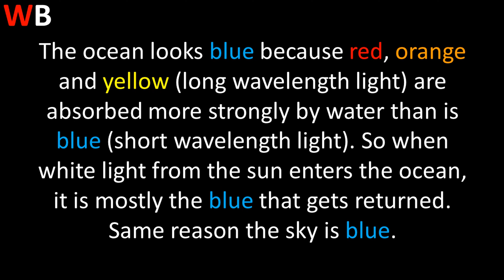Why Is The Sea Blue?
The ocean looks blue because red, orange and yellow (long-wavelength light) are absorbed more strongly by water than is blue (short-wavelength light). So when white light from the sun enters the ocean, it is mostly the blue that gets returned. Same reason the sky is blue.

▬▬ Why? ▬▬

Answers to new and exciting interesting questions, learn something new every day and be in with the chance to be able to buy anything you want off Amazon for FREE!

One lucky winner every month will receive a FREE Amazon Gift Card worth $25!

Subscribers will be chosen at random and receive a {DM} direct private message. Once confirmed the lucky winner will receive the Amazon gift card in the form of an electronic email, of which will be a code for redemption.

The prize draw takes place every 27th of the Month - Good Luck!

▬▬ Useful Links ▬▬

These links are available to us for ease of access to you as a potential customer for things you may want or need that helped us record or use the items in the video above. For this "Why Basic" is a participant in the Amazon Services LLC Associates Program,  an affiliate advertising program designed to provide a means for sites to earn advertising fees by advertising and linking to Why Basic Youtube Channel, Videos, Blog and Websites.

Some of the best things you can buy that really help us.

- Gaming Noise Canceling Headset
- Garmin Car Dash Cam
- The Best Game Capture Device Card
- Our HD Webcam
- A Great Weighted (Keys) Piano

Our videos are intended for entertainment and educational purposes only.